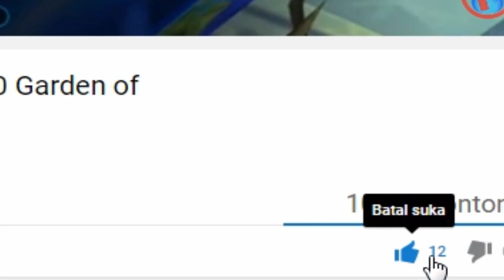Closers Online Indonesia Guide : Tips Farming Amplified Dimension Essence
Yo Gamers ! Ketemu lagi dengan Fyurith di Fyurith Gaming !

Dan juga para gamers bisa request video yang kalian mau, cukup tulis saja di Discussion Tab pada Channel saya dan nanti akan saya balas ya.

Bye-Nara !!!